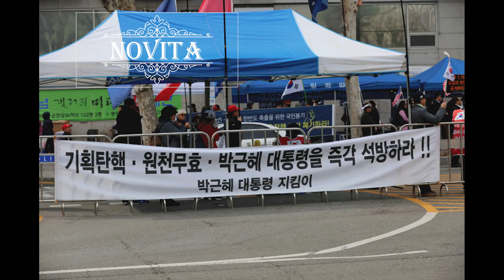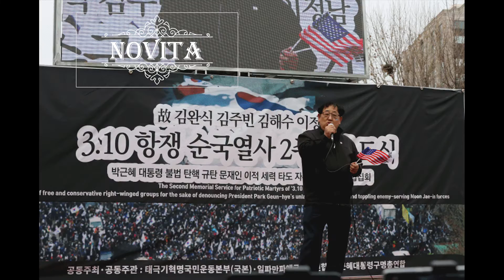# photo #3.10 항쟁 순국열사 추도식 장면 .국본 .일파.애국당.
공정방송, 국민의 알권리 충족, 언론의 자유, 표현의 자유 보장.

자율적 구독료 :